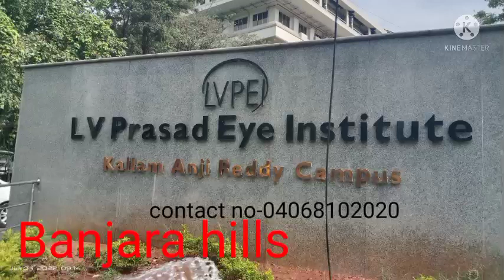L V prasad Eye Institute Hyderabad/Biggest eye Hospital in Hyderabad#Bengali_vlogsKRT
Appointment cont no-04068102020